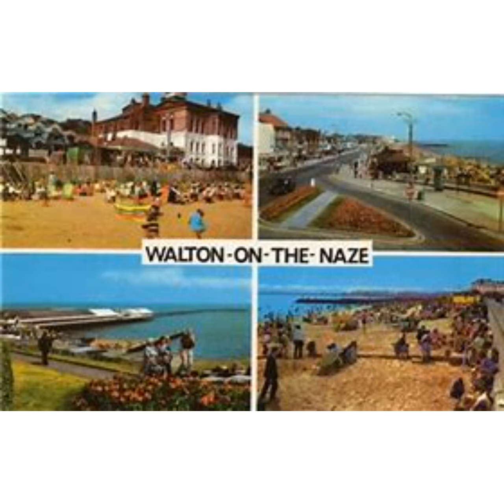Walton On The Naze In Pictures.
A few images of Walton On The Naze In Essex sorry the quality is not great.